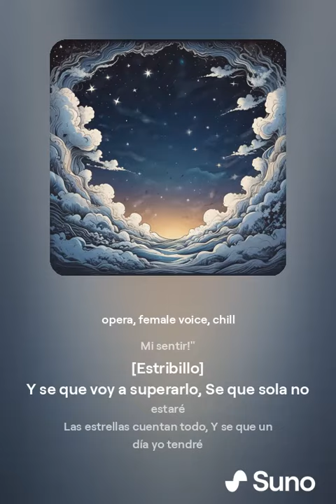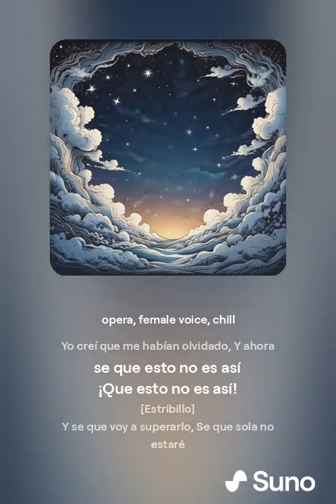Voy a Superarlo - Vickttor